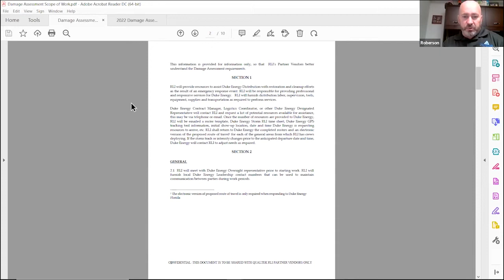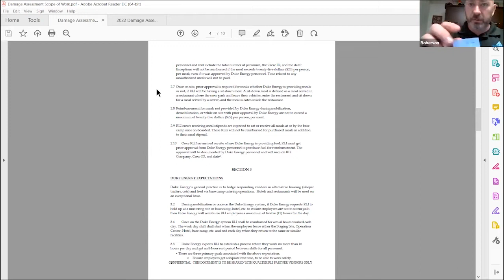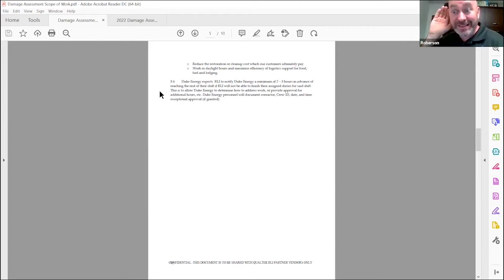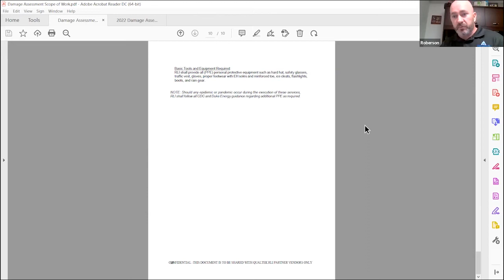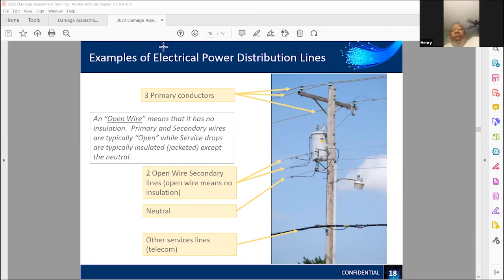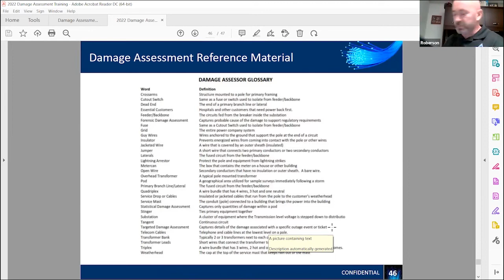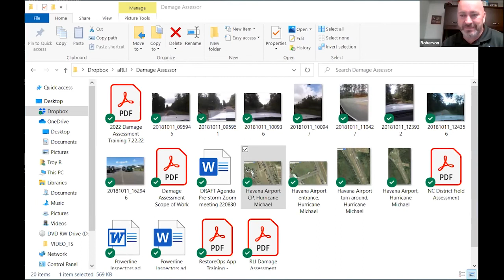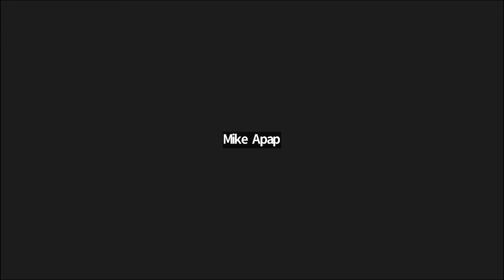09-14-2022 Damage Assessment Zoom Meeting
QConnect Damage Assessment Zoom meeting recorded on September 14, 2022